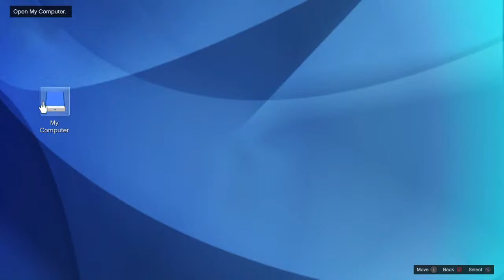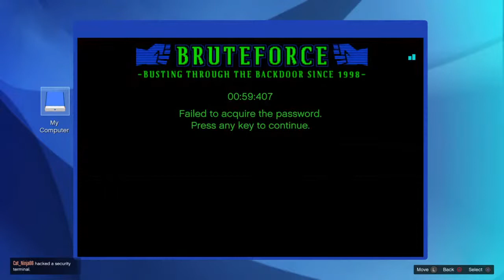LET'S PLAY GTA ONLINE WITH JAMES AND CRAZY KAREN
if ya feel like leaving a tip anything would be most appreciated an if ya like what you see drop a like an sub stay trill ghost gang 🤘🏽🖖🏽✌🏽🤟🏽 And if you would like to check out my wish list on Amazon it’ll be very much appreciated gtaonline friends #2022